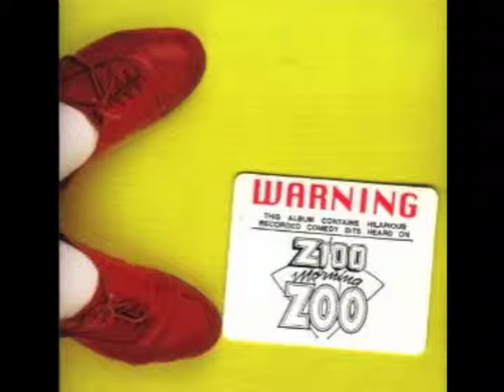Z100 Morning Zoo Greatest Hits Vol.8 P03 [WHTZ NYC] (1992)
'The Z100 Morning Zoo Greatest Hits Vol.08' - This is the bonus track only available on the CD version.